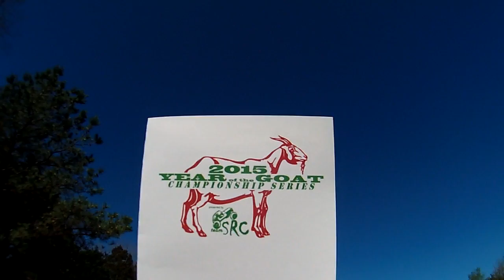team SRC - GTG @ Cedars of Lebanon - 04.11.15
Footage from a recent get-together at Cedars of Lebanon.

This GTG included the third event of the 2015 Year of the Goat Championship Series which ws seven laps around a half mile trail.

Not a lot of crawling footage due to the nature of the event.